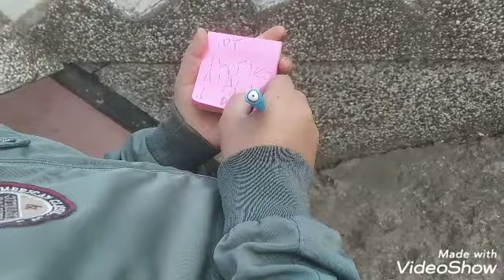KARDEŞİME KIŞKIRTMA YAPTIM (ALTINA İŞEDİ) 😂😂😂🥰🥳